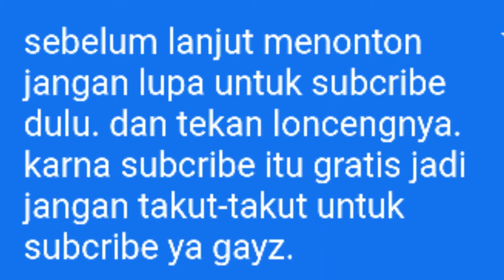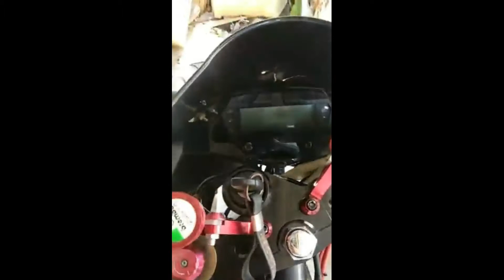Modif by: Dean prasetya. vixion jadi R25( DNC modified)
Modif yamaha byson yg disulapnya oleh dean prasetya. Menjadi R25. Yang kemiripannya hampir 99% aslinya R25. Karna vairing ini asli ori milik yamaha R25. Yg mau order siahkan WA: DNC MODIFIED.
Nomor hp saya sertakan di penghujung video atau deskripsi
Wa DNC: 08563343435